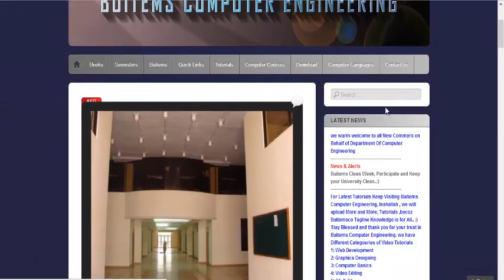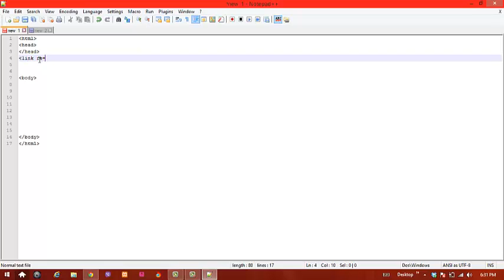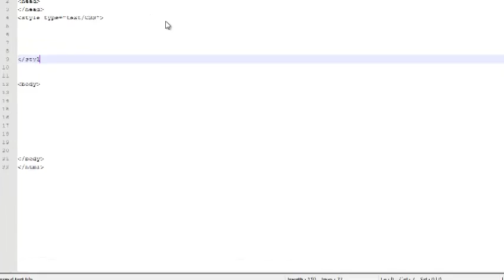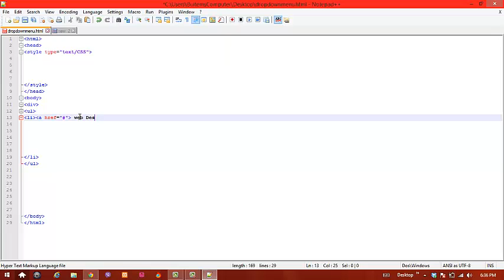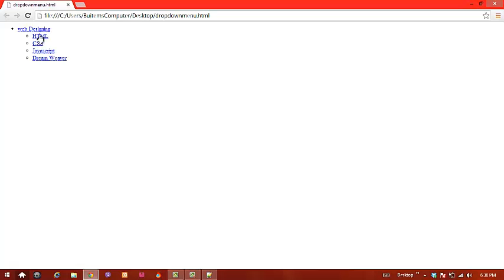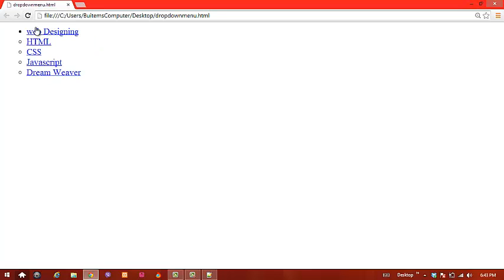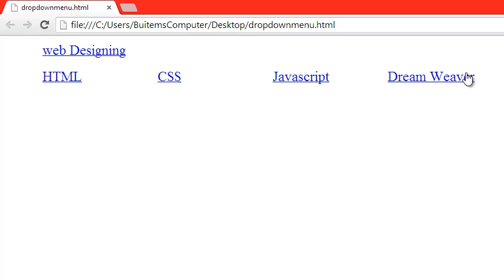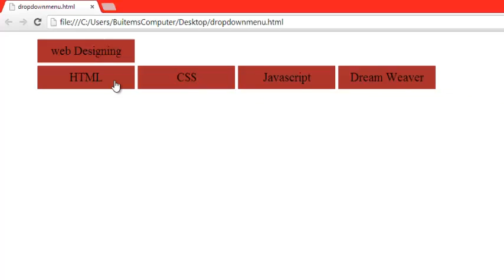CSS Video Lecture 26 dropdown menu part 1